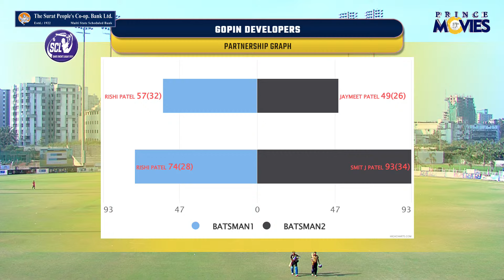6 6 6 6 6 6 SMIT PATEL TO ARYA DESAI || SCL | SURAT CRICKET LEAGUE 2024